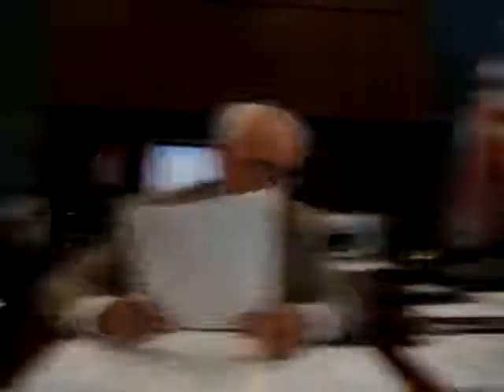MIAMI OCCUPATIONAL LICENSE DIV CHIEF...WE DO GO AFTER LOSS REVENUE TAXES - The Administration